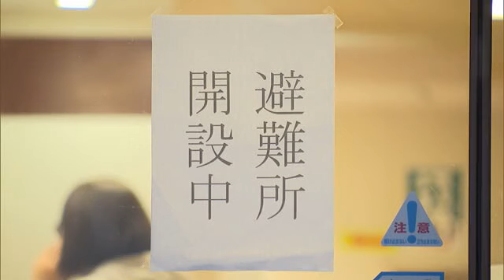【能登半島地震１週間】新潟県内４７人ケガ 新潟市で３７００件超の建物被害申請 新潟市以外９１３棟被害 (24/01/08 19:11)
新潟県内で最大震度６弱を観測した能登半島地震から８日で１週間が経ちました。地震により県内では４７人がケガをしたほか、新潟市では３７４９件の建物の被害調査申請があり、新潟市以外では９１３棟の建物被害が確認されています。

新潟市西区の避難所となっている坂井輪コミュニティセンター。７日も１３人がこの避難所に身を寄せていました。新潟県内では現在、新潟市西区の大野地区と寺尾地区の一部あわせて１９軒に避難指示が出されていて、市内の避難所２カ所に１９人が避難を余儀なくされています。

避難所の運営を手伝っている地区の防災士は…

【日本防災士会新潟県支部　古俣和博さん】
「避難者に心の重りがあると思うので、その辺のケアも対応出来ればいいかなと思っている」

この３連休も被災地では雨や雪が降る中復旧に向けた作業が進められています。一方、地震発生から１週間が経つ今も被害の全容は把握されておらず調査が急がれています。

６日朝、新潟市西区役所に集まったのは約８０人のボランティア。新潟市社会福祉協議会がこの３連休に活動するボランティアを募集したところ、すぐに定員に達する応募があったということです。

「液状化現象が多く見られる新潟市西区の善久地区。きょうは一般のボランティアも参加して住宅の泥のかき出し作業などを行っています」

ボランティアは液状化の被害が大きかった新潟市西区で住宅の土砂の撤去などに当たりました。中には同じ西区からボランティアに参加した人も…

【西区から参加した人】
「普段普通に歩いている散歩をする道がこんなに変わっちゃうなんて信じられない。うちは問題がないのでできることはやっていきたい」

【被災した住民】
「高齢者の１人暮らしなものですから助かります。ＳＯＳを出すとちゃんと応えてくれるというかこんだけありがたいことないですよね」

それでも被害の大きさから作業の手は足りていない状況です。

【被災した住民】
「ここら辺は特に被害が大きいのでやってもやっても終わらない感じ」

さらに、８日のボランティア活動は積雪のため中止に。市社会福祉協議会は追加で１０日から１２日までのボランティアを募集しています。

一方、荷台にいっぱいのゴミを乗せた車が次々とやってきたのはゴミ処理施設です。新潟市は地震で発生した災害ゴミを市内７カ所の清掃センターで今月末まで無料で受け入れていて、７日も被害を受けた住民が多く訪れていました。

【被災した住民】
「食器棚にあったのがみんな出ちゃってぐちゃぐちゃになった」
「タンスとか本棚とか…１階だけ整理が終わってきょうから２階の整理を始めたところ」

復旧に向けた動きが進む中、急がれるのが被害の全容把握です。新潟市は住宅の被害数を「調査中」としていますが、８日までに罹災証明書申請は３７４９件にのぼっています。

罹災証明書は公的支援などを受けるために求められるものでその証明書の発行に必要な被害認定調査を支援するため、７日から県やほかの市町村の職員からなる「チームにいがた」が新潟市に派遣され、本格的な調査が始まっています。

【新潟市　中原八一市長】
「協力をしていただきながら、被害の全容解明に向けて出来るだけ早期に対応していきたいと考えております」

調査には２週間から３週間程かかる見込みです。